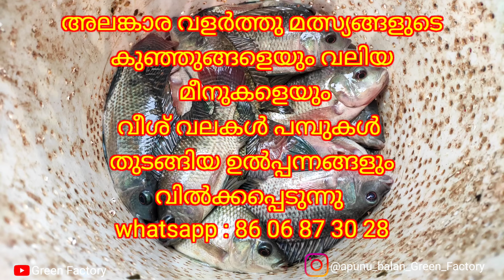2100 രൂപക്ക് ഒരു പടുതാക്കുളം ഉണ്ടാക്കി | paduthakulam | Green Factory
paduthakulam
how to make paduthakulam
diy paduthakulam

Green Factory

thodupuzha
udumbannoor